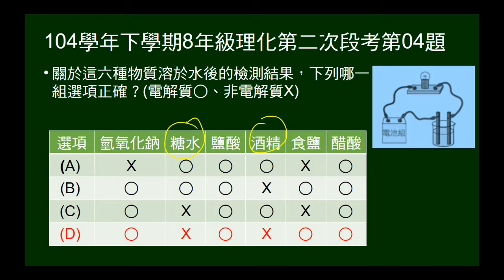104學年下8年級理化二段第04題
問6種物質的導電性（電解質、非電解質）